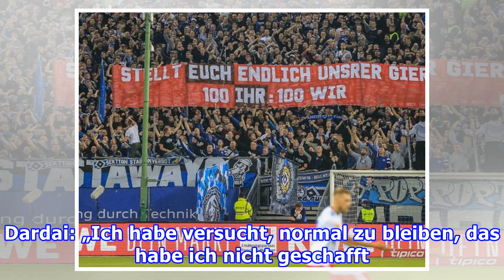Dardai tobte Hertha wach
Manchmal müssen auch die Wände wackeln! Trainer Pal Dardai (42) tobte Hertha BSC zum 2:1 gegen Mainz. Pause nach einer grottenschlechten 0:0-Halbzeit. Dardai: „Ich habe versucht, normal zu bleiben, das habe ich nicht geschafft. Ich war laut in der Kabine. Ist ja auch normal, die erste Halbzeit war s...